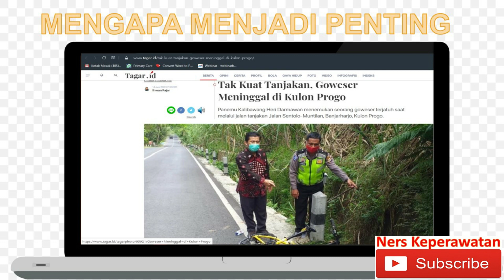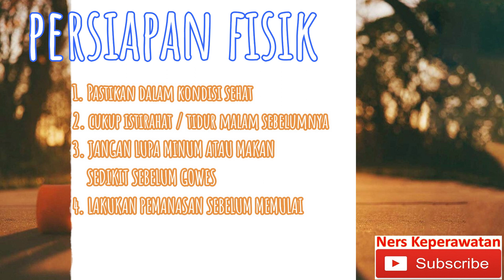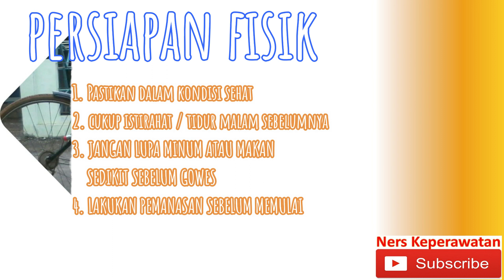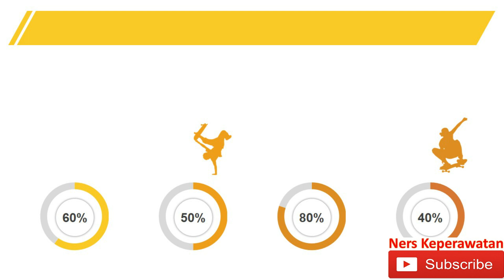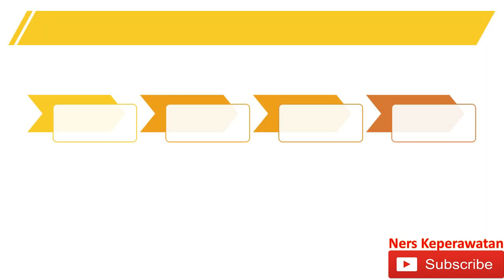BIKE TO WORK/ GOWES / TIP BERSEPEDA AMAN DAN SEHAT /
Sedikit mengenai tip bersepeda yang aman dan sehat, terutama bagi penggemar sepeda pemula